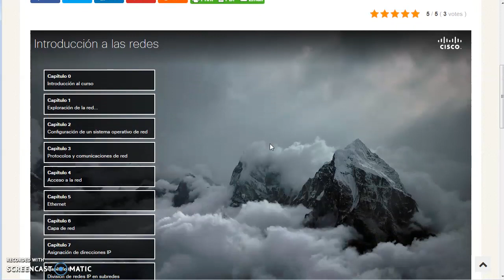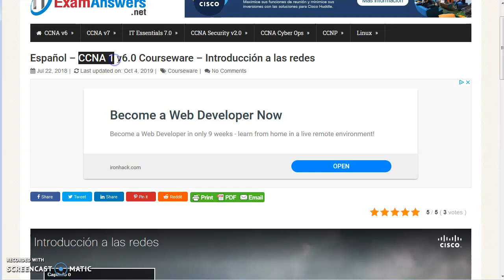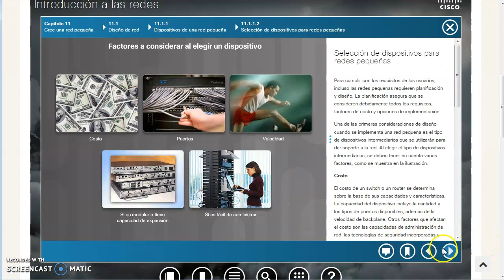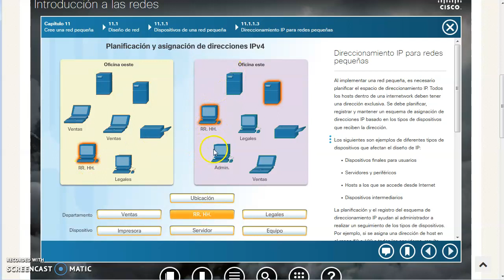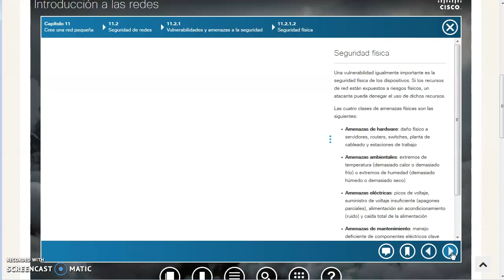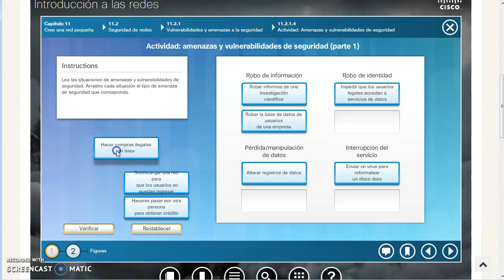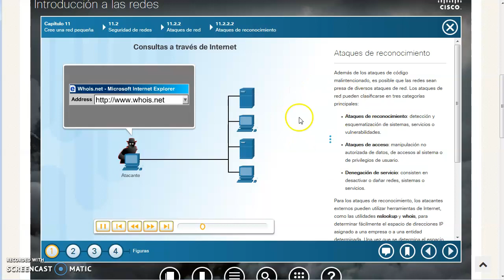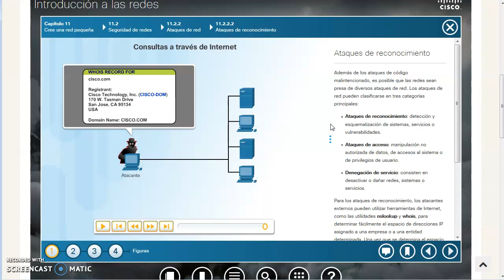Capítulo 11 (Crear una red pequeña) del Módulo 11 (Introducción a las redes) del CCNA v6.0